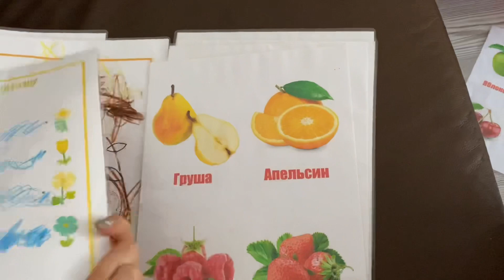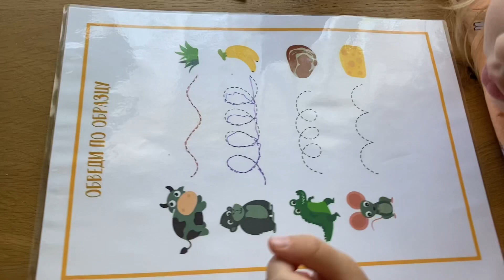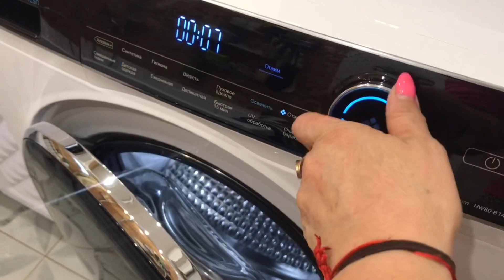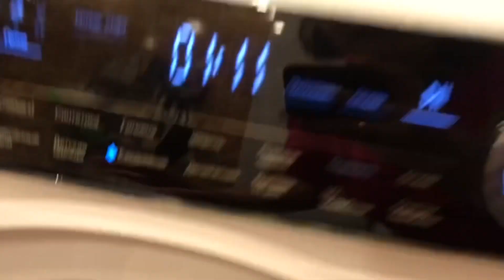Vlog 🇩🇪🇷🇺 вызвала полицию , они с*ки работать не хотят / наша покупка 😍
Всем привет 💚
Я Альбина , и мы с моей мамой Гузель снимаем общие влоги параллельно с двух стран 😉
Я живу в Германии 🇩🇪 , а мама в России 🇷🇺 и тем самым влоги наши интересные и насыщенные 😉